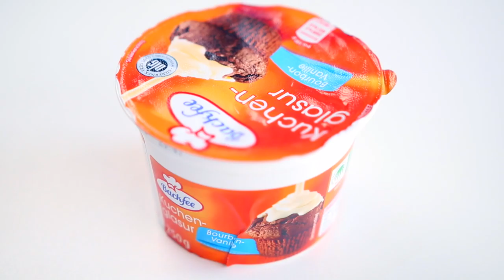LAST MINUTE PINTEREST VALENTINES DAY TREATS & OUTFIT + VERLOSUNG I maikekrombach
MEIN EQUIPMENT

Vielen Dank für eure Liebe, die Ihr mir jeden Tag schenkt, ich weiss        jeden Einzelnen von Euch zu schätzten!

             Fühlt euch gedrückt und geknutscht,
                                  in Liebe
                                   Maike